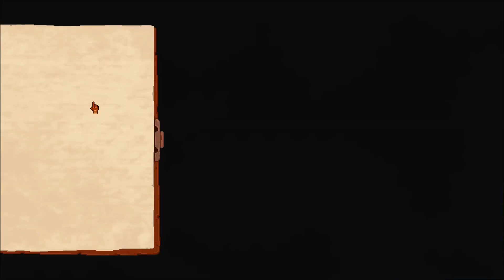Mysterious Arctic - The Curious Expedition 1.2 | Let's play | E3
Join me as I head out to explore a procedurally generated world set in the 19th century in the hunt for the golden pyramid.

The Curious Expedition was released in may of 2015 by indie developers Maschinen-Mensch and left early access behind in september of 2016. It is a roguelike simulation game mixed with elements of strategy, rpg and world exploration. The developers still update the game on a regular basis with hotfixes and new content.

Description (from Steam):

"The curious Expedition is a roguelike expedition simulation set in the late 19th century. Together with famous personalities you will venture on unprecedented expeditions to regions never explored before for fame, science and treasures. Put on your pith helmet and khakis and make your way through a lush, procedurally generated world full of wonder and mystery. Now go explore, adventure awaits!
Gameplay overview:

Experience your very own adventure through a procedural story which makes every game unique.

Explore procedurally generated worlds, each with its own distinctive set of challenges for the ambitious explorer.

Plan and equip your trek. A good explorer is prepared for any eventuality.

Manage your resources to keep your trek alive and sanity high. Balance your needs with the desire to carry all that precious treasure back home.

Visit and interact with the land’s natives. Enter villages, trade and communicate with local tribes and civilizations that are unknown to mankind.

Loot mysterious temple ruins to gain fame and treasures, but watch out for deadly traps and curses that will compromise your trek and the world around you.

Equip and utilize miraculous treasures to gain advantages, but be wary of unforeseeable side effects.

Fight and defend your trek against a wide range of wild animals, mystical creatures and even dinosaurs."